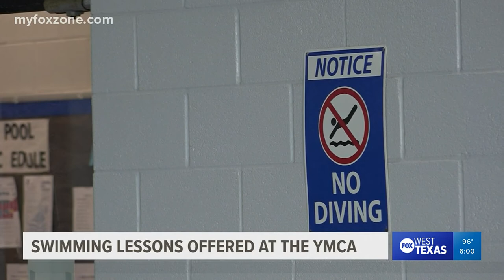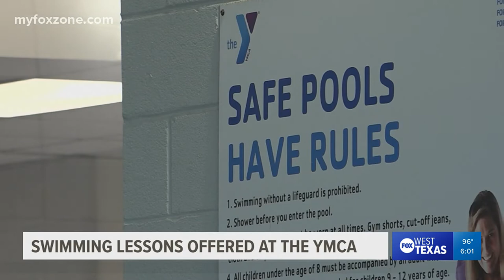Water safety tips for the summer from the CDC and YMCA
Now that school's out for the summer, children and adults are looking to take a dip in the pool. But things could get serious if they don't know how to swim.

To help non-swimmers, the YMCA of San Angelo and Abilene offer swimming lessons for people of all ages.